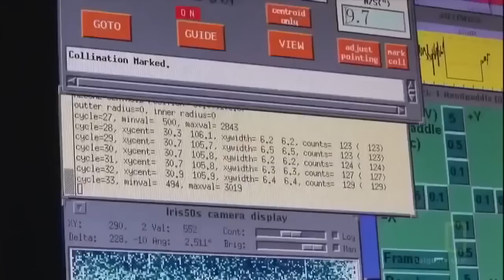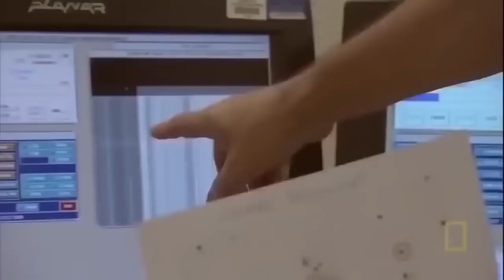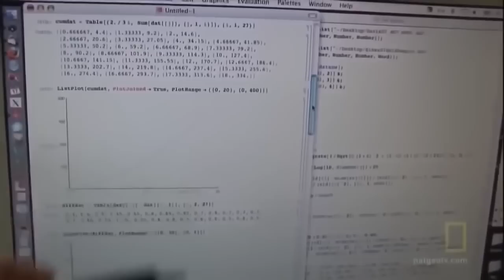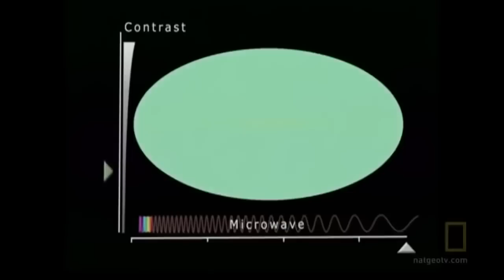Space Documentary: The End of the Universe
The end of the universe is a topic of much speculation and scientific inquiry. Currently, there are several possible scenarios for the ultimate fate of the universe, including the Big Rip, the Big Crunch, and heat death. The Big Rip scenario predicts that the expansion of the universe will continue to accelerate until it reaches a point where all matter is torn apart. The Big Crunch scenario predicts that the expansion of the universe will eventually slow down and reverse, leading to a massive collapse and a singularity. Heat death predicts that the universe will continue to expand, but all matter will eventually become evenly distributed, leading to a state of maximum entropy where no more energy is available to do work. These are just theories and much about the universe's ultimate fate remains unknown.